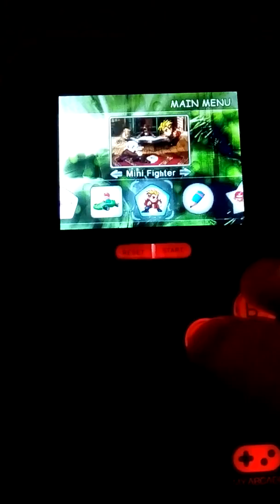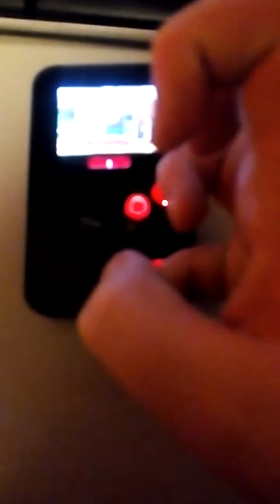mini fighter - featuring "eric"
a real fighting game for the ages